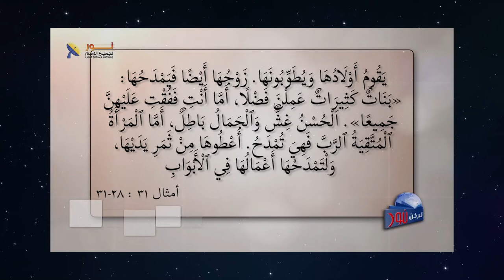580 أجمل مقطع يتحدث عن المرأة الفاضلة في كلمة الله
أجمل مقطع يتحدث عن المرأة الفاضلة في كلمة الله
عنوان الحلقة
لمشاهدة الحلقة كاملة تفضل بالضغط على هذا الرابط: